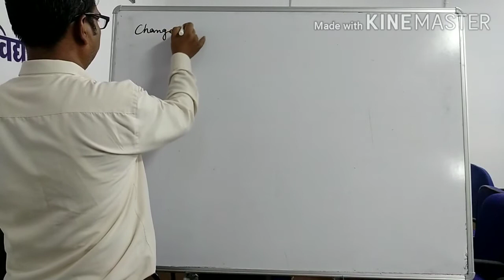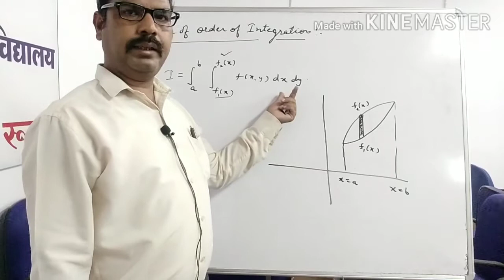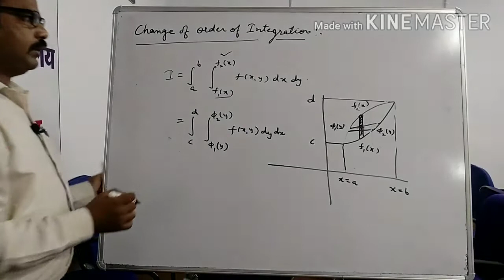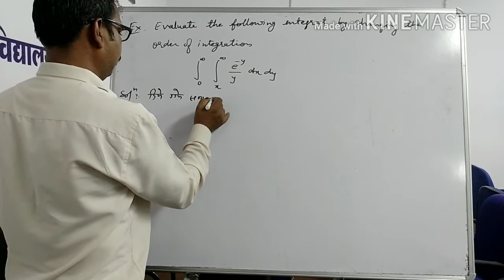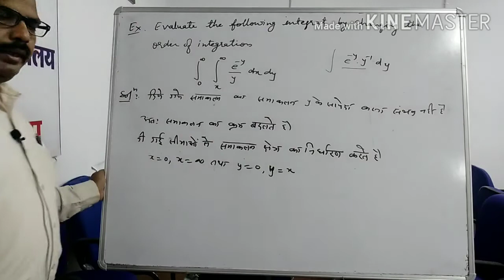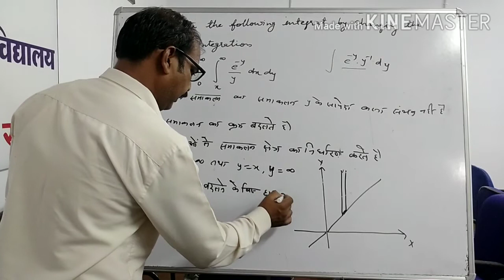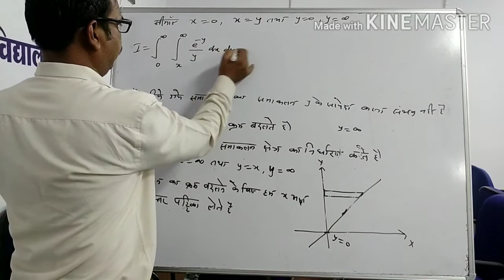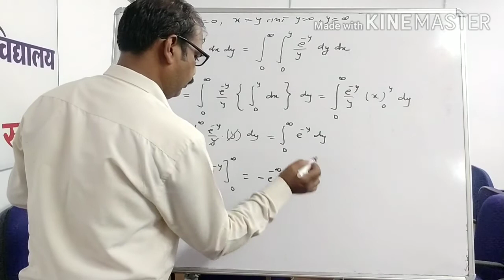B. Sc. II Change of order of Integration